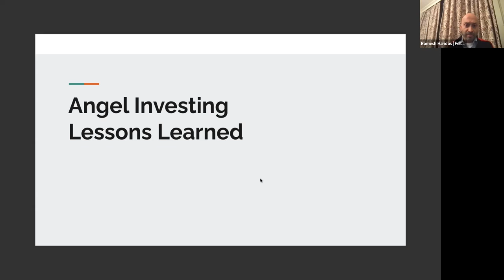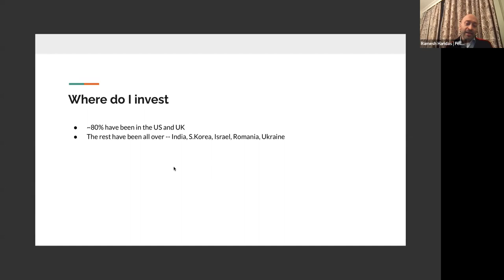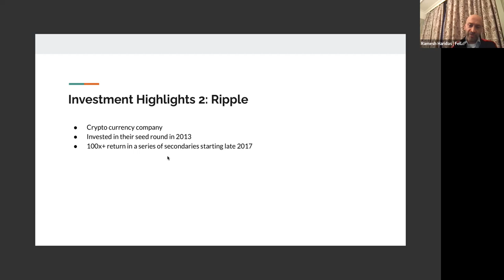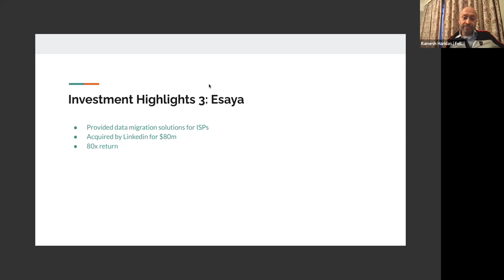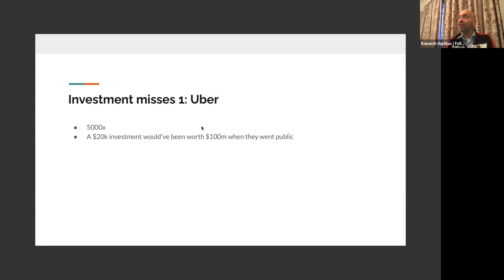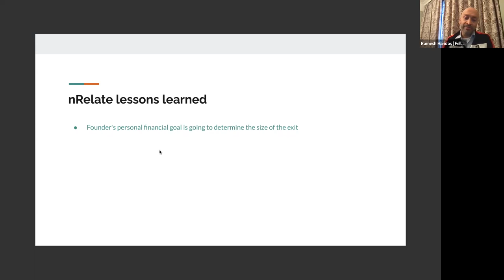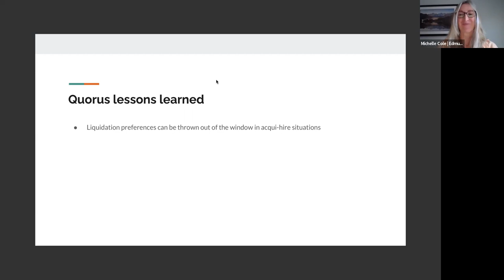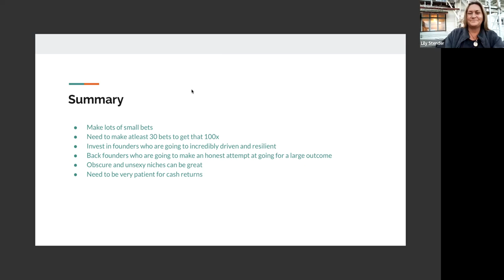Angel Investing: Lessons learned with Ramesh Haridas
Join EHF Investor Fellow Ramesh Haridas' talk where he will do a deep dive into the lessons he has learned over 20 years of investing and things he wished he'd known when he first started investing.

He has invested in over 100 startups all over the world in sectors such as AI, productivity, health tech, blockchain, marketplaces and synthetic biology.  Ramesh is an entrepreneur and an investor. He has started and sold 3 internet companies. His last startup was an AI powered email assistant called InboxVudu which was sold to Google. Some of his startup investments include Ripple, Mashery, AVG, Placer.ai, Thriva, Radish Fiction, and Superhuman.

He likes to invest in very early stage startups and backing the underdog.